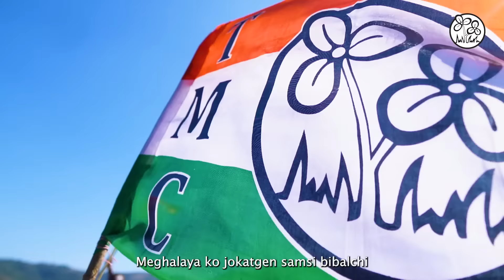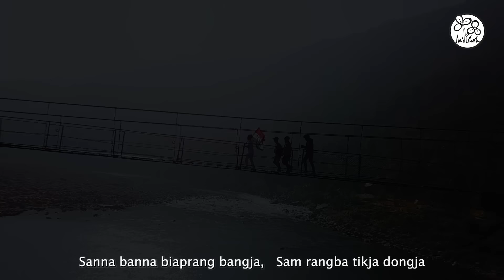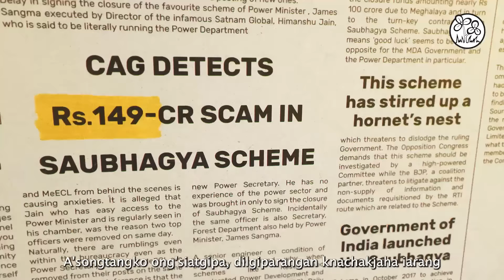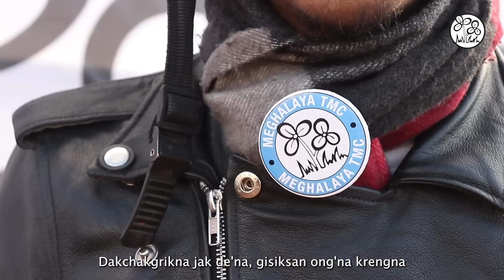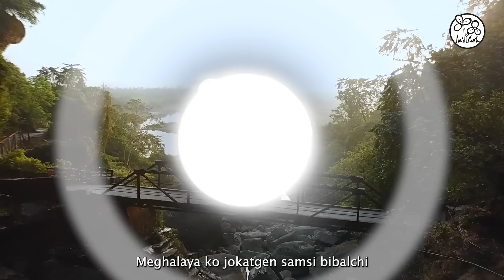Ahowee inchrona! TMC - Campaign Song 2023 of Meghalaya TMC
Presenting, the official Campaign Song of Meghalaya TMC Election 2023, ‘Ahowee inchrona! TMC.’

Amidst the darkness, this song is a celebration of hope! It reaffirms our commitment to strive for Meghalaya’s upliftment and embodies our vision of bringing peace, progress, and prosperity in Meghalaya.

Towards a glorious future!

Download ‘Ahowee inchrona! TMC’ Campaign Full Song

Stay Updated!